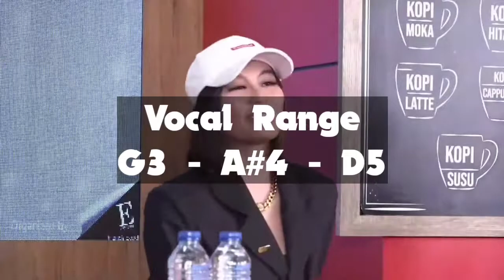AGNEZ MO - Ngopi Daring Bela Negara Impromptu Vocal Range (G3 - A#4 - D5)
Credit :
• Ngopi Daring Bela Negara